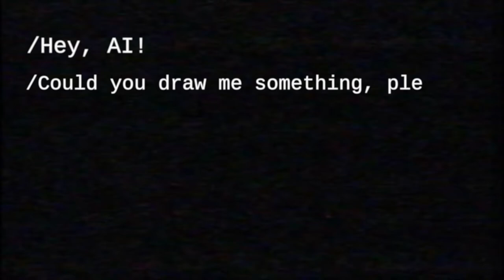I asked AI to Draw Funny Man Eating Icecream